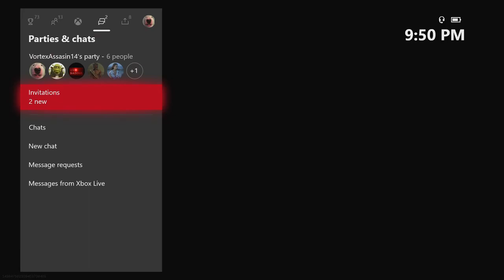Warzone Funny Moments - Teapot, Our, & Shmit!